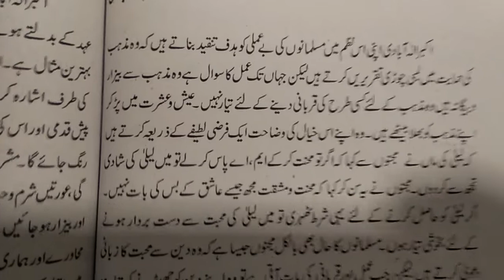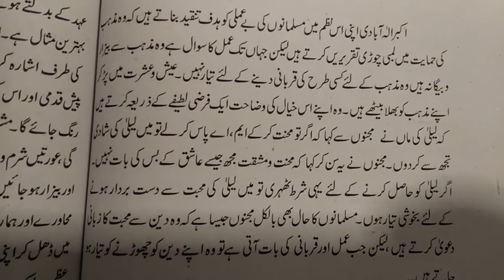Farzi Latifa Ka Khulasa | نظم فرضی لطیفہ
your search :-

farzi latifa ka khulasa
farzi latifa class 9
farzi latifa
نظم فرضی لطیفہ
فرضی لطیفہ